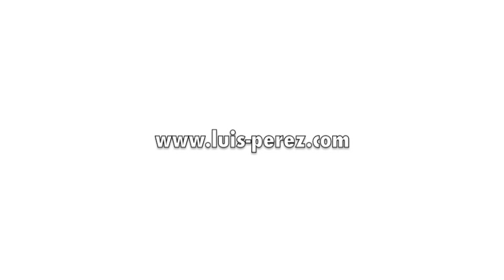"Humboldt St, Brooklyn"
A painting in the making :)